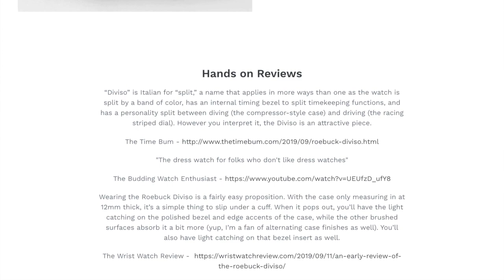Doc's House Calls with Guy Roebuck of Roebuck Watch Co.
In this episode, we welcome Guy Roebuck of Roebuck Watch Company. Guy shares his origin story, which chronicles how he got to his current home in Texas from New Zealand by way of London. He also describes how architecture is his primary inspiration for his new Diviso watch which is now for sale and ready to ship!

Find Roebuck on the Web…

Chris Vail is the founder of Janis Trading Company, established in 2012, makers of Lew & Huey and NTH Watches. Chris caused trouble as a medic (“Doc”) in the US Army from 1994 to 2000, then caused trouble in the financial services and software industries for the next 12 years. Now he causes trouble in the watch industry.